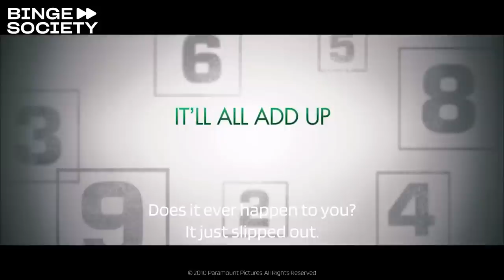She's out of my league: Clips + Trailer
She’s out of my league fan? In this video you will find some of the most hilarious clips from the movie and the original trailer. See how Kirk (Jay Baruchel) struggles while dating Molly (Alice Eve) in this hilarious film from the 2000’s!

Kung Fu Hustle - The Landlady and the Landlord vs the Beast